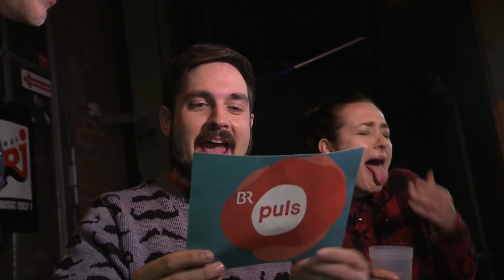DSDN Classics: Ari & Meini als Vorband von MC Fitti! Reaction Video II Das schaffst du nie!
DSDN Classics – die DSDN-Rubrik geht endlich in die dritte Runde! Bei den DSDN Classics schauen sich Ari, Meini und Marc richtig alte „Das schaffst du nie!“-Folgen an, um dann darauf zu reagieren. In der dritten DSDN Classics Folge gucken sich Meini, Ari und Marc die Challenge „Trete als MC Fittis Vorband auf!“ an. Warum das dezent unangenehm für alle Beteiligten war, seht ihr in dieser Folge DSDN Classics!

MEINI & ARI ALS VORBAND VON MC FITTI

Bereits vor vielen Jahren hatte Meini seinen großen Auftritt! In einer der allerersten „Das schaffst du nie!“-Challenges musste er mit einem selbst geschriebenen Song als Vorband von Rapper MC Fitti auftreten. Nur wenn das Publikum nach einer Zugabe schreit, gewinnt Meini die Challenge. Da Meini diese Aufgabe erstmal für unmöglich hielt, holte er sich Unterstützung. Und so wurde Ari völlig unschuldig mit auf die Bühne gezerrt. Das konnte ja nur spannend werden. Spannend war in jedem Fall auch die Strafe, die direkt im Anschluss an die Challenge kam - es wurde auf jeden Fall extrem schwitzig!

REACTION AUF ALTE DSDN-CHALLENGE

In diesem DSDN-Classic reagieren Meini, Ari und Marc auf die alte „Das schaffst du nie!“-MC Fitti-Folge. Und so viel sei schon mal verraten: Dabei sind sie nicht nur einmal peinlich berührt! Das liegt nicht nur an der Performance auf der Bühne, sondern auch an den Looks der DSDN-Hosts! Euch erwarten: Ari als Möchtegern-Texanerin mit braunen Haaren, Meini als berühmtes Fashion-Victim und der süße Marc mit Nick-Carter-Gedächtnisfrisur. Dieses DSDN Classics ist nicht nur eine Wohltat fürs Ohr, sondern auch fürs Auge!

Auf einer Fremdscham-Skala von 1 bis 10: Wie bewertet ihr die - gesanglichen und optischen - Aufritte in dieser Folge? Schreibt es uns in die Kommentare!

Ob 72 Stunden moderieren, eine Skischanze hochrennen oder eine Skulptur aus Eis schnitzen: Bei „Das schaffst du nie!“ stellt der fiese Redakteur Marc Seibold den zwei Hosts Ariane Alter und Sebastian Meinberg immer abwechselnd eine Challenge – gerne auch 24 Stunden lang. Schaffen die Hosts die Challenge, dürfen sie Marc bestrafen. Schaffen sie es nicht, müssen sie noch eine Bestrafung ertragen. Jeden Donnerstag um 15 Uhr gibt’s ein neues Video von „Das schaffst du nie!“. Heute: Das DSDN-Classic „Trete als Vorband von MC Fitti auf“. Auf jede neue Challenge kommt am darauffolgenden Donnerstag die Bestrafung.

Yo! Wir gehören auch zu funk! Checkt da mal vorbei